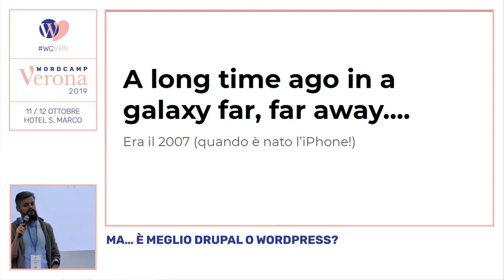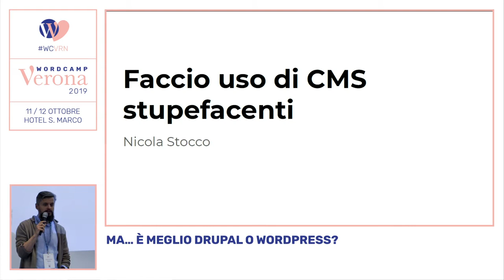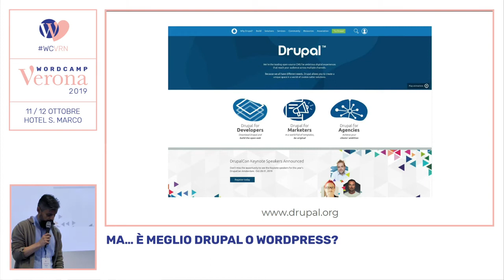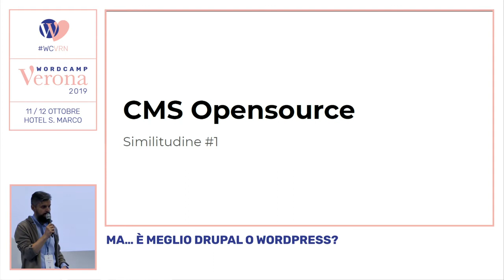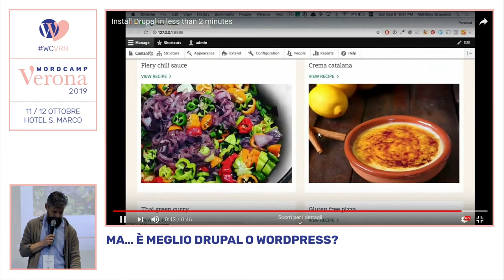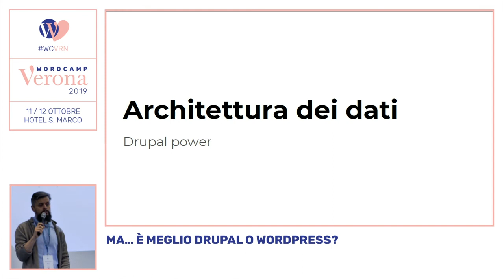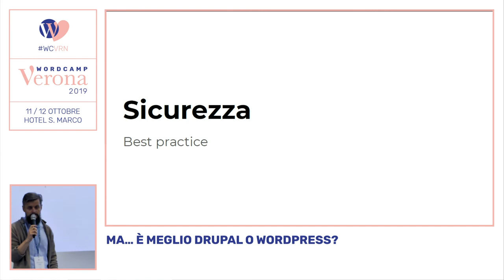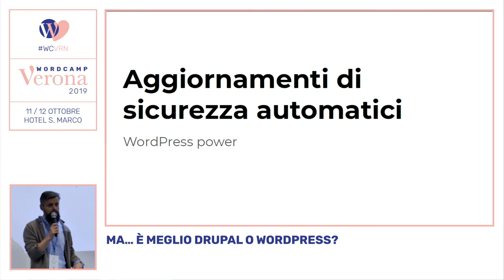Nicola Stocco: Ma… è meglio Drupal o WordPress?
Realizzo siti e applicazioni web con entrambi i sistemi e spesso mi chiedono: “Qual è il migliore?”
Se vuoi scoprirlo anche tu, non ti resta che seguire il mio talk.